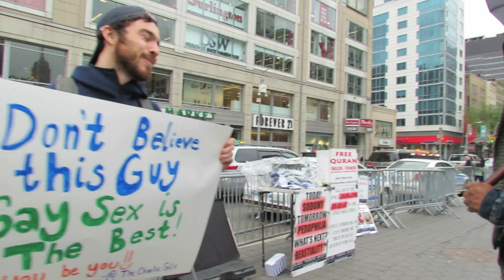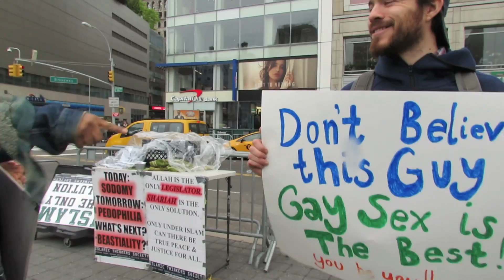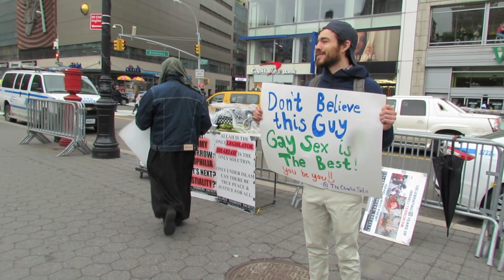True Believers part 1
Amazing Strangers